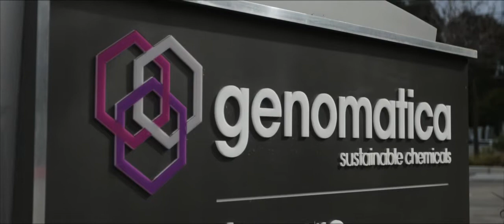Introducing Brontide™ naturally sourced butylene glycol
How Genomatica is aiming to offer better ingredients for personal care and cosmetics. Our new Brontide™ butylene glycol is made using natural plant-based sugars, more sustainably than other ingredients made from crude oil.